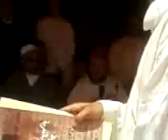Chiadma 2011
Zawyat Sakyat